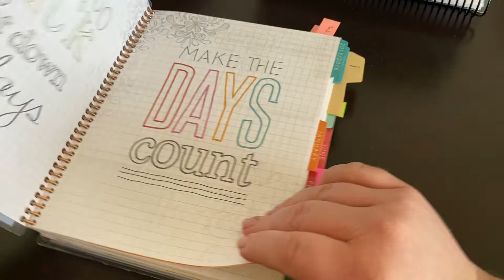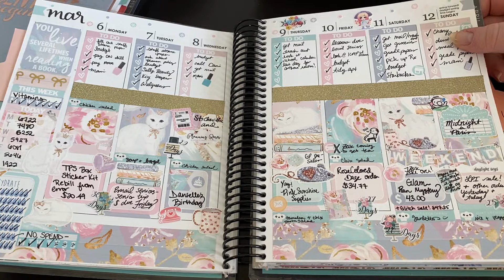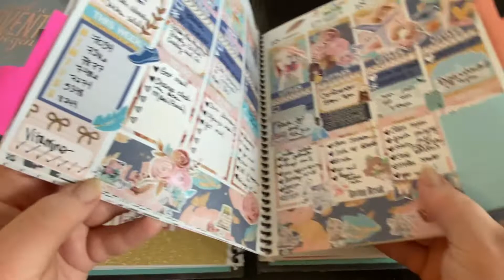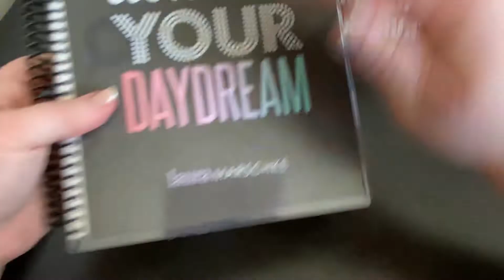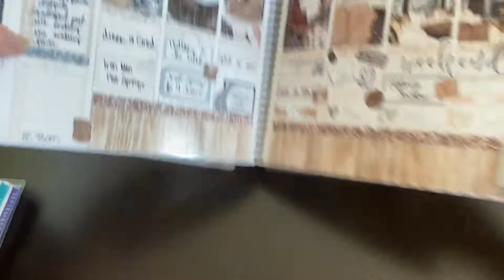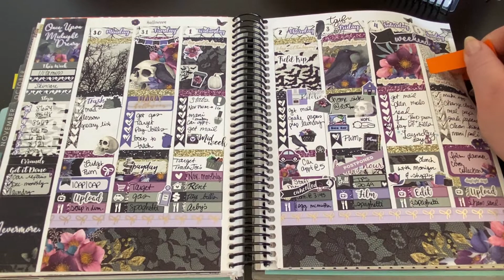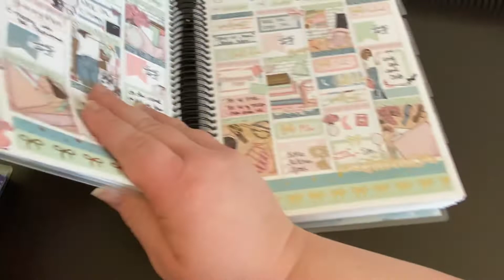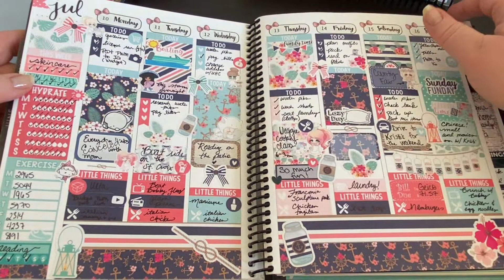Planner Throwback Tag - 5 Years of EC Planner Spreads!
My channel usually shows plan with me videos, hauls, planner reviews,

Earn cash back when you shop using rakuten, sign up
Up to $30 off your first Hungry Root subscription Amazon planner supplies recommendation list

Planner Throwback Questions:
1. First planner spreads
2. Least favorite spreads
3. First foil stickers
4. First Simply Gilded bottom washi
5. Spreads you'd do over
6. Favorite artwork
7. Spread that inspired your current style
8. Favorite holiday spreads
9. Least expected to be favorites
10. Overall favorites
11. Spreads with memories that make you smile